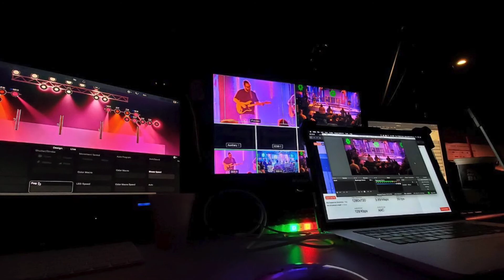5B4- 09/16/19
FCC's Podcast with Pastor John Belangia